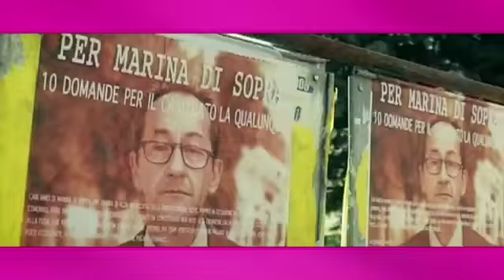Qualunquemente (Onda Calabra) - VIDEO UFFICIALE - Cetto La Qualunque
"QUALUNQUEMENTE (Onda Calabra)"  rilettura alla maniera di Cetto La Qualunque del brano  "Onda Calabra" di Peppe Voltarelli e del gruppo il Parto Delle Nuvole Pesanti,  cantata da Antonio Albanese con l'arrangiamento e la produzione della Banda Osiris. La canzone farà parte della colonna sonora del film in vendita dal 21 gennaio. Edizioni Musicali Storie di Note / Radiofandango.

Qualunquemente al Cinema dal 21 Gennaio.